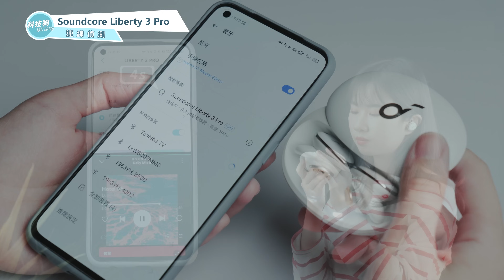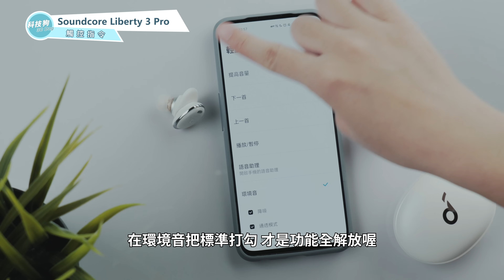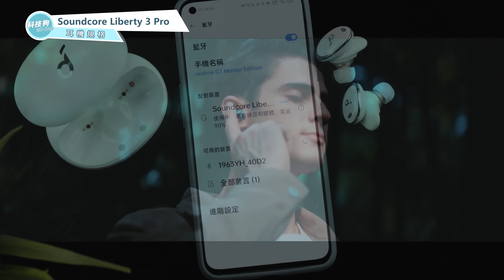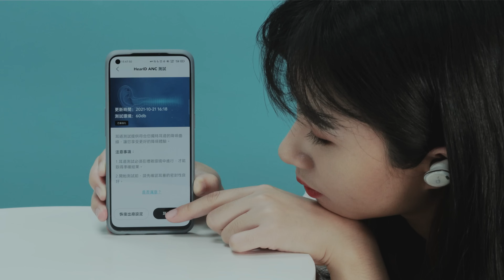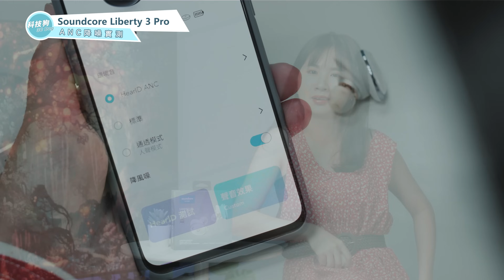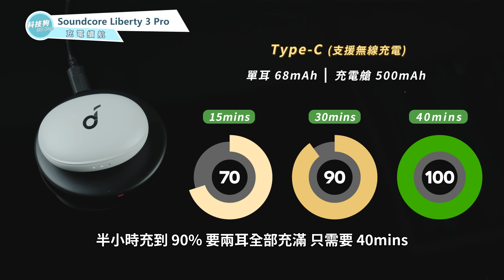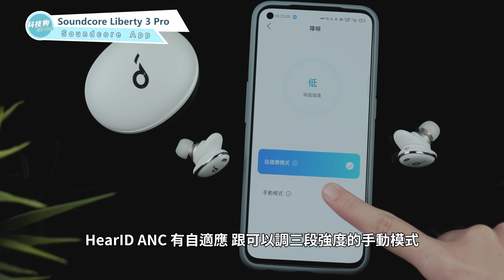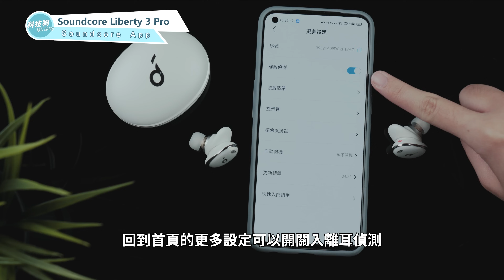LDAC 慘兮兮 Soundcore Liberty 3 Pro 真無線藍牙耳機 開箱評測 優缺點 評價 主觀體驗｜ANC主動降噪、無線充電、規格/防水/音質/配戴/降噪/通透/通話、Ptt｜科技狗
和上一代相比 Soundcore Liberty 3 Pro 的晶片雖然從高通跳到恆玄，不過卻多了 LDAC 編碼，它們主打的 ACAA 2.0 同軸圈鐵單體也一併升級了。

不過即便規格提升，開啟 LDAC 編碼會限制住部分功能，還會經常發生偶發性斷線問題，實測體感延遲更是搖擺不定，但不得不說自家 Soundcore App 可玩性非常高，這次也都一一帶大家解析囉！

::: 章節列表 :::
➥ 外觀特色
00:00 自己的耳機自己測
00:46 開箱配件
01:02 外觀佈局
01:43 連線偵測
02:18 配戴感受
02:46 觸控指令

➥ 實測體驗
03:30 耳機規格
04:46 音質實測
05:37 ANC 降噪實測
06:34 充電續航
07:38 通話實測
08:13 體感延遲
08:43 Soundcore App

➥ 最後總結
10:02 最後總結

::: Soundcore Liberty 3 Pro 規格 :::
建議售價：NT$4,980
產品顏色：午夜黑、霜花白、迷霧灰、薄暮紫
保固登錄：1 年半（官網登錄再加 6 個月）
藍牙晶片：恆玄 BES 2500YP
藍牙版本：藍牙 5.2
支援協定：SBC、AAC、LDAC
單體類型：ACAA 2.0（同軸圈鐵）
單體大小： 10.6mm 動圈 + Knowles 動鐵
阻抗程度：16Ω
頻率響應：20Hz – 40kHz
電池容量：單耳 68mAh / 充電艙 500mAh
充電類型：Type-C 充電、無線充電
續航能力：
　【開啟 LDAC】 耳機 4 小時 / 充電艙 16 小時
　【開啟 ANC 降噪】 耳機 6 小時 / 充電艙 24 小時
　【關閉 ANC 降噪】 耳機 8 小時 / 充電艙 32 小時
通話規格：六麥通話降噪
防水係數：IPX4
搭配 App：Soundcore
產品重量：單支耳機 7.3g / 充電艙 43.2g
產品特色：ANC 主動降噪、環境通透、入離耳偵測、一對二連線